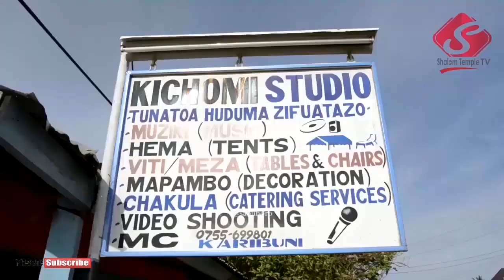VIDEO FUPI: ilivyokuwa ibada kuu April 28 hapa Shalom Temple Kahama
Karibu katika muendelezo wa somo la 'Kufanyika Wana' tukiwa katika kipengele cha ''Karama za Kuponya'' sehemu ya nne